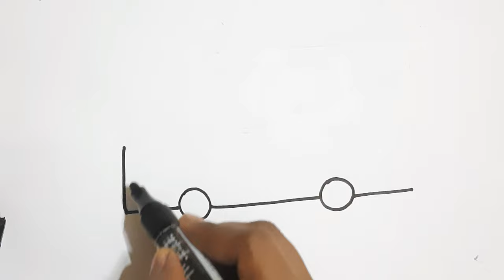How To Draw a Ambulance Drawing Painting and Coloring for kids Toddlers | ambulance drawing easy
Through this video one can Learn How to Draw a Ambulance  Step by Step and Enjoy Putting your Own Colors In Your Ambulance
Watch This Easy Drawing and Coloring A Ambulance  Video for kids only on  @Drawingforkids11
नमस्ते बच्चों!
बच्चों के लिए आसान ड्रॉइंग और कलरिंग वीडियो केवल इस पर देखें  @Drawingforkids11
Ambulance चित्र कैसे बनाये, Ambulance का चित्र,
how to draw a ambulance drawing
ambulance drawing
how to draw a ambulance
how to draw an ambulance
ambulance
draw ambulance
learn to draw
ambulance drawing easy
drawing
drawing for kids
easy drawing
kids drawing
ხატვა
drawings
drawing simple
ice cream drawing
vizatime
burger drawing
drawing for kids step by step
drawing drawing
बैलाचे चित्र
birthday drawing
cake ka chitra
chitram chitram chitram
drawing easy
đảo cá sấu
1 to 20 tables
chitra video
colors for kids
colouring colouring colouring colouring
drawing colour
drawing kids
fish drawing
fish drawing
jjjjkkkk instagram download free
kids easy drawing
lipstick cartoon
maeri
makip
save earth drawing
thangachi song
चित्रकला
भाई
డ్రాయింగ్
123
69
aaa 000
aasan drawing aasan drawing
abcd
abcdkk
baco exu do blues girassois de van gogh
bardak çizimi
basic drawing for kids
bbbb
bbbb bbbb
bbbb bbbb bbbb bbbb key bbb
butterfly drawing
butterfly drawing easy
candle drawing
cara menggambar kue ulang tahun
cartoon
cartoon drawing
cat drawing
caterpillar drawing
chandrayaan 3 drawing with colour
child drawing
chitra chitra kaise karen
chitram chitram
coloriage barbie
coloring for kids
crime patrol
dhaakad gaan
diary
draw a sun
drawing cake easy
drawing for kids cake
drawing for kids simple
drawing learning for kids
drawing of kids
drawing of shark
drawing videos
drawring
drowing
easy drawings step by step
easy flag drawing for kids
easy princess drawing
easy step by step drawing for kids
flower drawing
frock dikha do
fruit basket drawing for kids
fruits drawing
ftac siege mw2 loadout
gaiya meri
ghar ghar drawing
gramin drishya
have fun teaching letter i
house draw
how to draw a burger
how to draw a slide
how to draw for kids easy
how to draw teeth
jailer
jolly phonics blending group 1
kids cakes
kids drawing house
kids frock
kids step by step drawing
love me again taehyung
makeup set drawing
makup
mitthu mitthu
moti moti akh da shikar ho gaya
mui tor kala bhamara
numberblocks
octopus drawing
octopus painting
owl ki drawing
चित्रकला पेंटिंग
बर्गर
बॉबी
लड़की की ड्राइंग
एम्बुलेंस
অ্যাম্বুলেন্স অঙ্কন
Krankenwagenzeichnung
vẽ xe cứu thương
ایمبولینس ڈرائنگ
शायरी
จีเหลิน
돼지 토끼
둘리 악마
이발소
vẽ ngôi nhà
εκκλησια
TOPT
торт торт торт
تعلم الحلويات
انمي
عائله فنيه
رسم
चंद्रयान का ड्राइंग
चित्र
simple drawing for kids step by step
sketch
sketch for kids
step by step drawing
taj
taj mahal colour
taj mahal drawing
taj mahal drawing colour
together
octopus painting
owl ki drawing
peacock drawing
peacock drawing easy method
pineapple drawing for kids
princess drawing
rimjhim pani wala
ronger cartoon
simple drawing